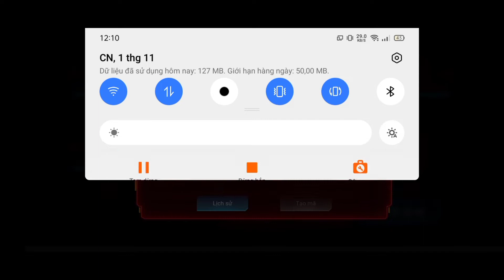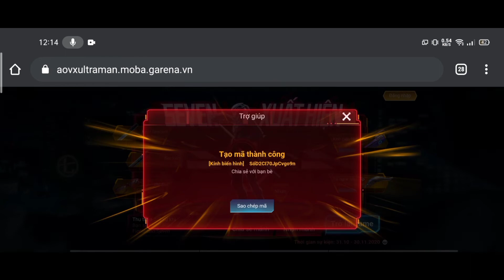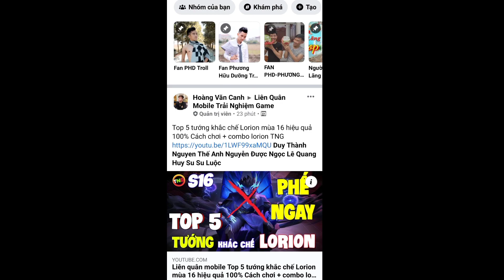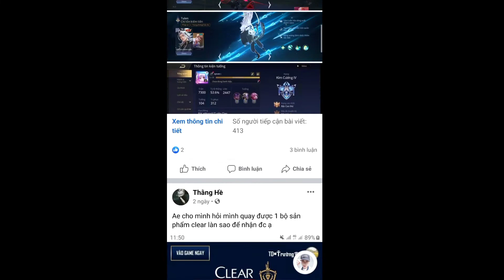Chi Tiết Hướng Dẫn Cách Nhận Chia Sẻ Mảnh Phụ Kiện Và Nhận Từ Bạn Bè Mảnh Vật Phẩm Phụ Kiện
LienQuanMobile : Chi Tiết Hướng Dẫn Cách Nhận Chia Sẻ Mảnh Phụ Kiện Và Nhận Từ Bạn Bè Mảnh Vật Phẩm Phụ Kiện Florentino Seven Cực Đơn Giản | PAT TV | AoV | RoV | Liên Quân Mobile
Cách Chia Sẻ Mảnh, Link Từ Bạn Bè Sự Kiện Mới Triệu Hồi Trang Phục Florentino Seven Sinh Nhật Liên Quân 4 Tuổi
Cách nhận trang phục Florentino Seven
Link Sự Kiện Thu Thập Mảnh Triệu Hồi Florentino Seven Ultraman Tại Đây
Video Hướng Dẫn Chi Tiết Từng Sự Kiện Tại Đây :
🌎Theo dõi kênh trên Facebook và giao lưu kết bạn leo rank với nhau tại đây nhé :
Hãy chia sẻ video để ủng hộ mình nha!!!